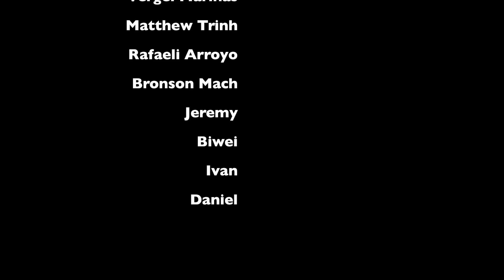Jeremy's commercial 2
Commercial Gov